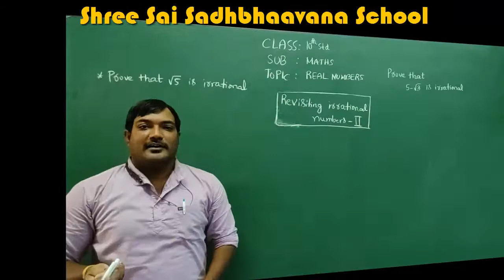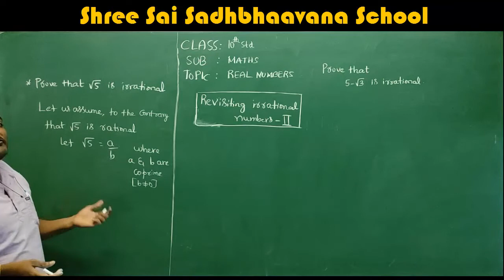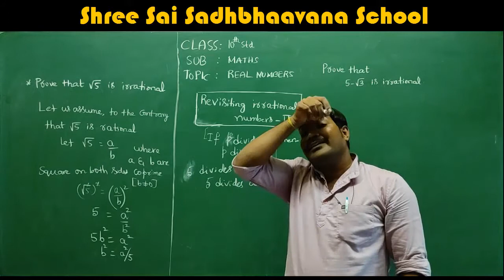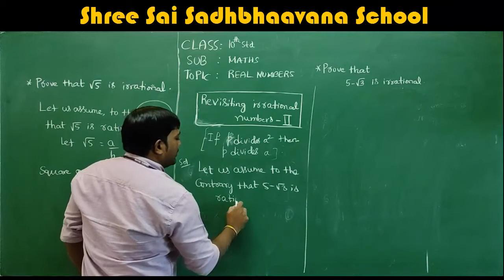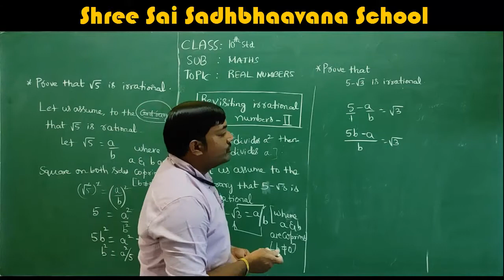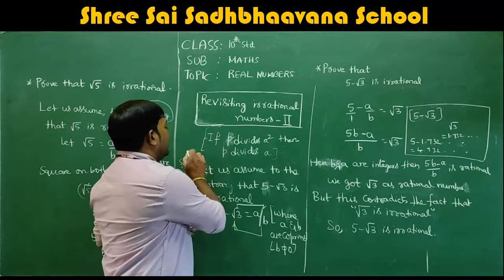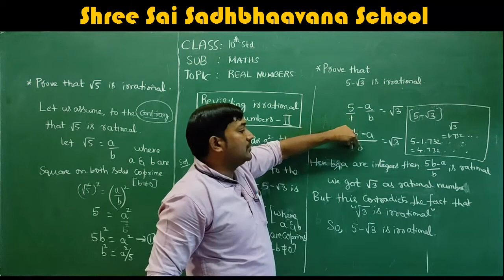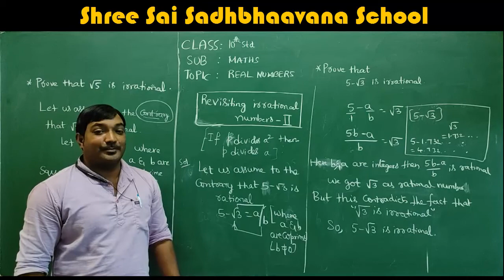10 TH STD MATH REAL NUMBERS REVISITING IRRATIONAL NUMBERS PART 2